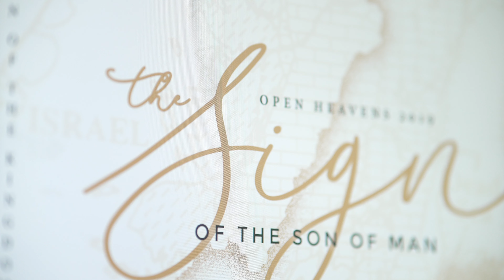AI Art Bootcamp | ODOZii Studio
Step into a world where prophetic dreams & visions can become visual reality :
"Introducing AI Art”

Date :
February 18, 2023 | 9am - 2pm
Online only event!

Regular Attendance : N20,000
Late Registration : N30,000

The marriage of technology and creativity has produced a stunning new form of expression to bring your wildest encounters to life….
Watch as your deepest encounters and most fantastical visions are brought to life before your eyes, crafted with a perfect blend of human emotion and machine precision resulting in unique and captivating masterpieces.
No longer limited by the constraints of your skillset or experiences, AI art opens the door to a world of limitless potential.

Embrace the power of Artificial Intelligence, and bring your dreams to life!

ODOZii Studio
We would love to help you with media solutions for your next project!